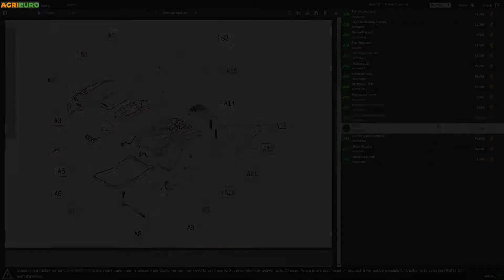Filtros de placas y cartones con bomba Rover Colombo 6 para filtrar vino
La gran novedad de la nueva bomba es la realización del doble sentido de rotación del rotor con respecto del viejo modelo.

El filtro es de tipo profesional, con 7 placas filtrantes realizadas en PVC de primera calidad.

El montaje es extra rápido, la sustitución de cartones es inmediata y sobre todo se ha reducido de manera drástica la pérdida de líquido durante la operación de filtración.

Es apto para el filtrado de cualquier líquido alimentario, primeramente el vino.

La bomba, desconectada del filtro, puede utilizarse como normal bomba de trasiego.

Puede contener hasta 6 cartones filtrantes. También pueden montarse tipos diferentes de cartones filtrantes para obtener diferentes resultados.

La bomba puede funcionar incluso con un número inferior de los 6 cartones. Por ejemplo pueden montarse 4 cartones, con sólo quitar las placas deseadas. La calidad del filtrado es idéntica, sólo disminuye la cantidad filtrada por hora.

Utilizando por ejemplo 5 placas (o sea 4 cartones), obtendrá una producción horaria de litros reducida al 30%. Esto nos permite ahorrar en el uso de cartones filtrantes.